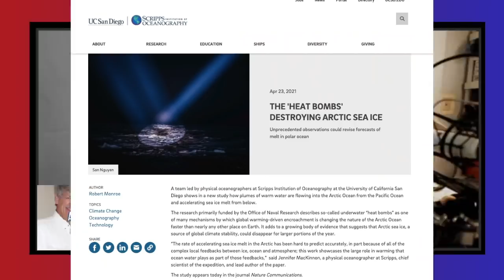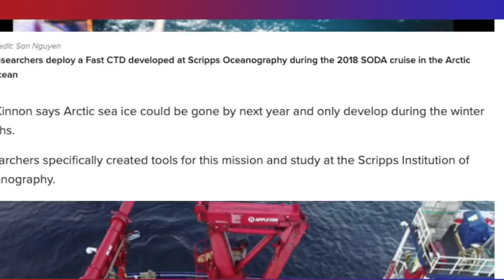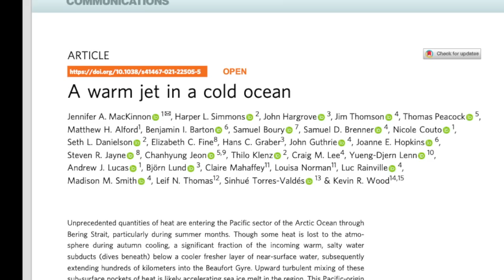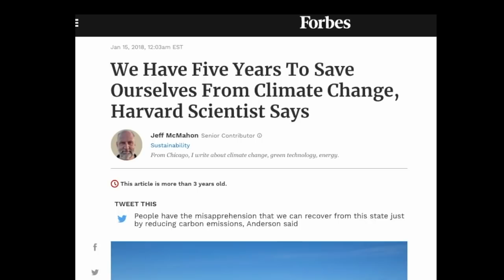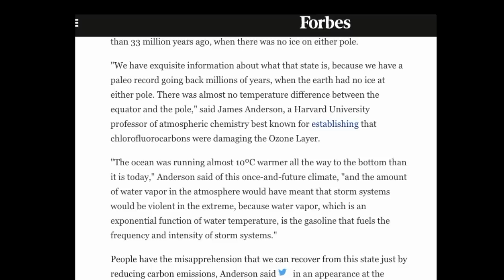Arctic Ocean Warming, Losing Ice: Excerpt from Ask an Ecologist Anything, 25 April 2021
Non-evidentiary comments are unwelcome here, including nonsensical "chemtrails" and other unfounded conspiracies. COVID-19 did not come from a laboratory. Opinions are not evidence.

Bitcoin
bc1q7cqvq9wmv4tuqmd3gplylw3p8ndmd48wutkspx

Etherium
0x2f181dBd677B93900E4a02F615617b51E4e346bc